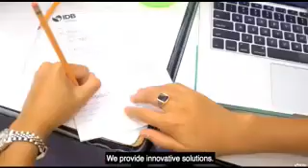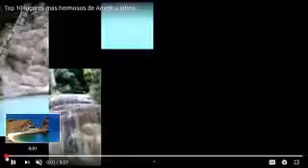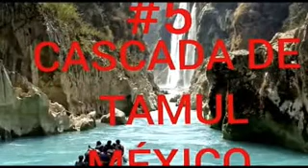Nuevo presidente en el BID Que significa para Latino America?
Para todos aquellos escépticos que no pensaban que esto tuviera sentido, Voy a confirmar las intenciones del Departamento de Estado.

Vienen por el Dominio monetario de esta manera. Los gobiernos

Latino-americanos deberán aceptar las condiciones y políticas que les imponen.
En este video hablo del nuevo presidente del BID, Mauricio Claver-Carone. ¿Qué significa su presidencia para América Latina en su conjunto? El uso del capitalismo del Banco Interamericano de Desarrollo sofocará un poco más la economía de Venezuela. Para todos aquellos escépticos que no creyeron. este video ayuda a confirmar lo que estaba diciendo.

Creditos

Uredom: Top 10 lugares mas hermosos de América latina.
Ubaldo Quiñones Analista y Youtuber Gateofleo
Canal DominioRD tv